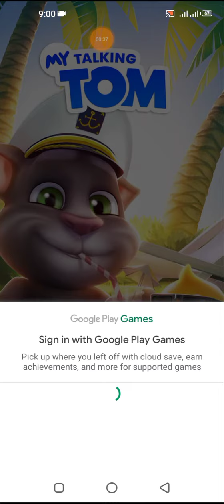talking Tom real funny videos Android mobile gameplay detail video very funny video games vs ginger